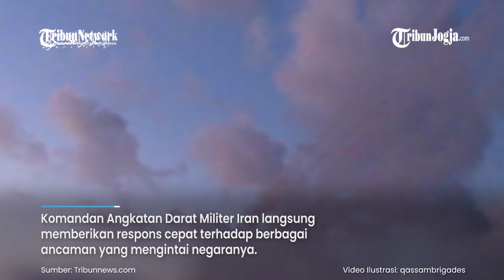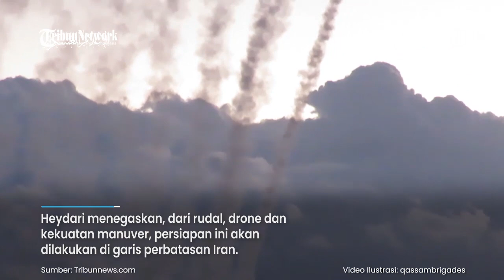IRAN AKAN TEMPATKAN RUDAL DAN DRONE DI PERBATASAN TIMUR LAUT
Komandan Angkatan Darat Militer Iran langsung memberikan respons cepat terhadap berbagai ancaman yang mengintai negaranya.

Militer Iran akan segera menempatkan rudal dan drone di perbatasan timur laut.

Kabar itu disampaikan Brigjen Kioumars Heydari, Senin (18/12/2023).

Editor video : Fembri Nugroho
Narator : Tini Afshin
Editor : Bramasto Adhy
Produser : Ribut Raharjo
(fem)